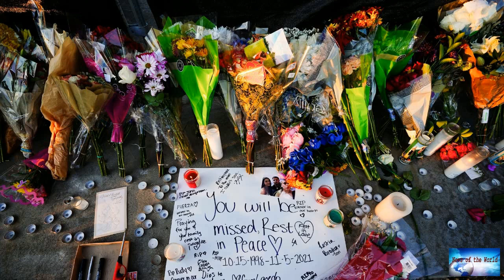Family of a 21-year-old who died at the Astroworld Festival among 125 plaintiffs who filed a lawsuit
News of the world: Family of a 21-year-old who died at the Astroworld Festival among 125 plaintiffs who filed a lawsuit

Family of a 21-year-old who died at the Astroworld Festival among 125 plaintiffs who filed a lawsuit over the deadly concertThe lawsuit seeks damages for loss of mental and physical health, and human life, according to the petition filed by the Buzbee Law Firm in Harris County, Texas.He was a junior at Western Washington University and had an interest in computer science, according to the university.The lawsuit filed on behalf of Acosta Avila's family names, among others, event organizers Live N

i-am-yours. twilight-zone. crooked-piano.